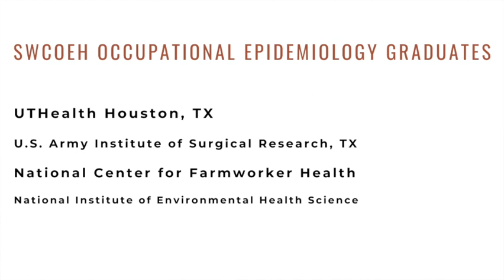SWCOEH Occupational Epidemiology Doctoral Training Program Introduction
With its focus on disease and injury causation and prevention, epidemiology is a fundamental science of public health; occupational epidemiology is a fundamental science of occupational health and safety.

At the Southwest Center for Occupational and Environmental Health, the interdisciplinary curriculum includes acquiring an understanding of the principles of both epidemiology and occupational health, as well as their integration. The curriculum includes biostatistics, environmental and occupational health, epidemiology, as well as electives offered within the School of Public Health.